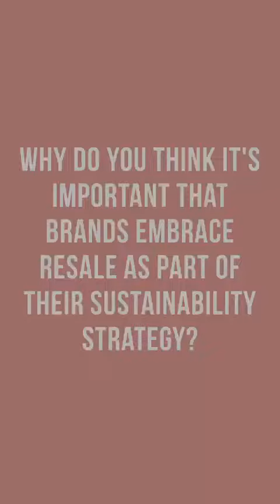Future Vintage | Hayley Menzies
Good news! We’ve started collaborating with Continue ® @lovetocontinue, a frictionless fashion resale app that makes it easier than ever to give your clothing a new life.

But that’s not all we’re doing at Hayley Menzies to promote slower shopping. Here, our founder @haylesonearth highlights just a few of the ways we practice mindfulness in our collections and why it’s so important to think about what we wear - and where it will end up next.